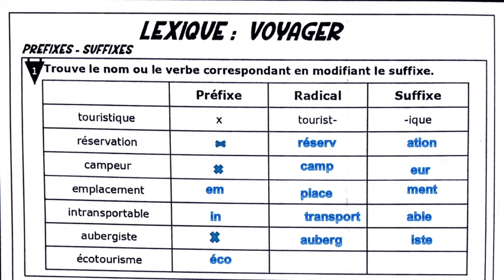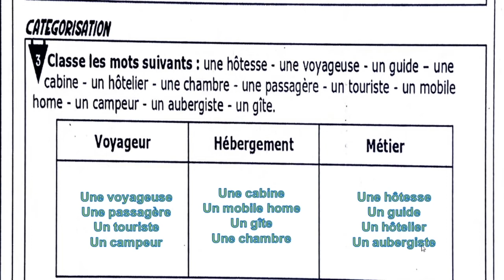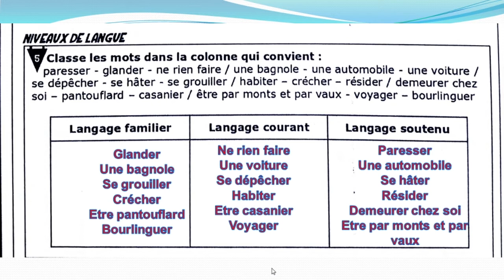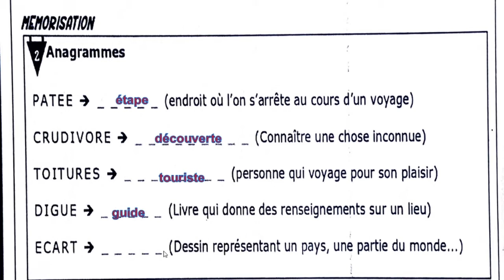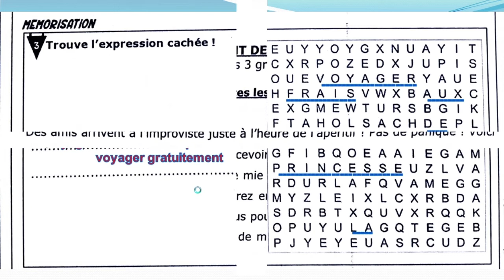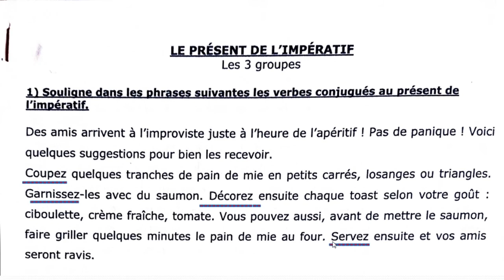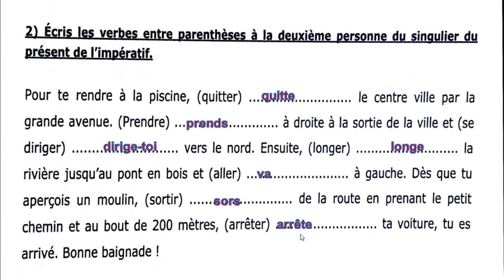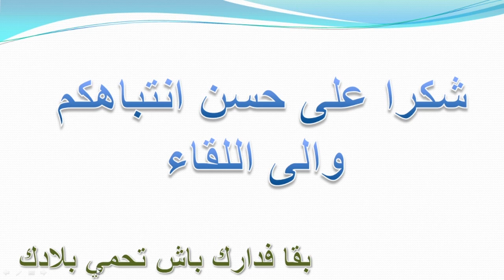CE6 la langue française CORRECTION